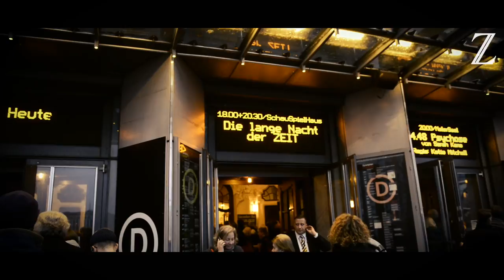Die Lange Nacht der ZEIT 2018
Ein Tag, eine Nacht, zwölf Bühnen: Bei der fünften Langen Nacht der ZEIT am Samstag, 14. April 2018, haben ZEIT-Autoren mehr als 20 Veranstaltungen in ganz Hamburg gestaltet. Unter den Gesprächspartnerinnen und -partnern waren Juso-Vorsitzender Kevin Kühnert, Grünen-Chef Robert Habeck, Journalistin Pinar Atalay, Fußballfachmann Felix Magath und Ex-Justizministerin Sabine Leutheusser-Schnarrenberger.

Erneut nahmen rund 10.000 Personen an den Veranstaltungen der Langen Nacht der ZEIT teil, die u.a. im Audimax der Universität Hamburg, der Bucerius Law School und im Mojo Club stattfanden. Die Lange Nacht der ZEIT feierte im April 2014 zur Einführung des Hamburg-Teils ihre Premiere und fand dieses Jahr zum fünften Mal statt. Auf Facebook und Twitter wurden die Veranstaltungen der „Langen Nacht“ unter den Hashtags zeitnacht und zeithh begleitet.